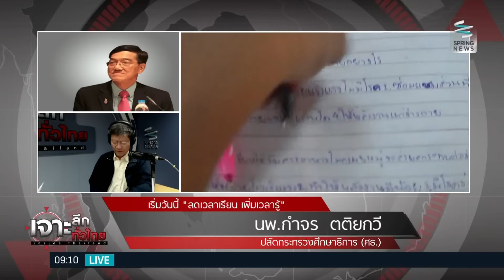เจาะลึกทั่วไทย 2/11/58 : เริ่มวันนี้ "ลดเวลาเรียน เพิ่มความรู้"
รายการ เจาะลึกทั่วไทย Inside Thailand วันจันทร์ที่ 2 พฤศจิกายน 2558 เวลา 07.30 น. ดำเนินรายการโดย “ดนัย เอกมหาสวัสดิ์” และ “อมรรัตน์ มหิทธิรุกข์” เจาะลึกประเด็นร้อนหลัง รมว.ศึกษาธิการมอบนโนบายลดชั่วโมงเรียน เพิ่มความรู้ กับ นพ.กำจร ตติยกวี (ปลัดกระทรวงศึกษาธิการ) รายละเอียดจะเป็นอย่างไรติดตามได้ในรายการ (ชมคลิปด้านบน)